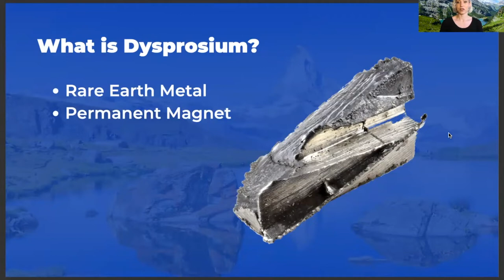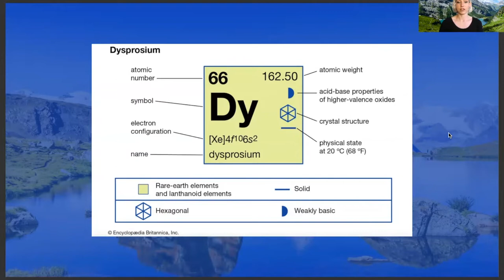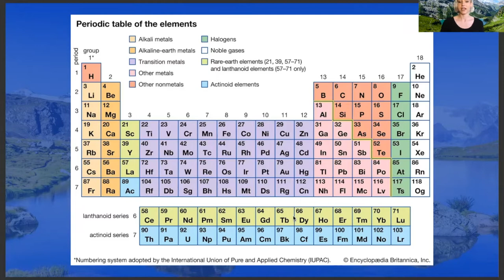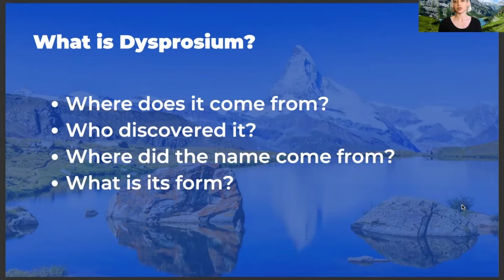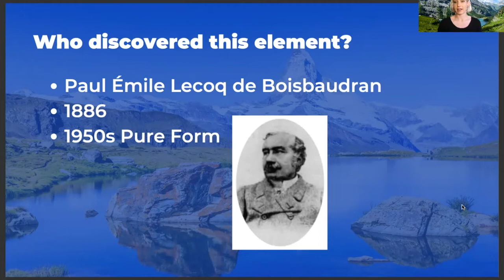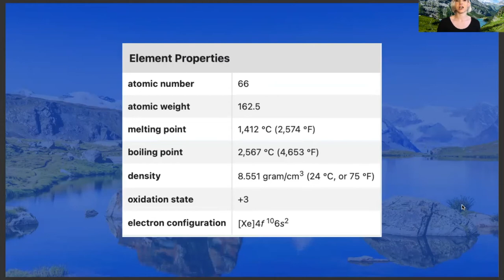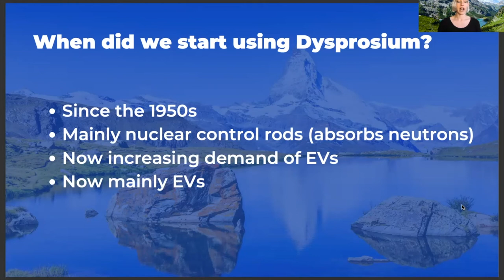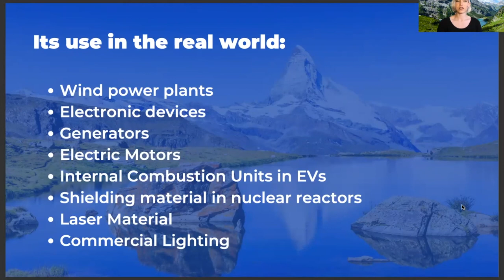Tech Metals Tuesday: Dysprosium Part 1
🇨🇭 SUBTITLES IN SWISS-DEUTSCH & ENGLISH 🇨🇭

This is our third video of a series breaking down the technology metals and rare earth metals that will be sold in the TMN Global Shop.

This video goes over the DETAILS FOR DYSPROSIUM.

TMN Global is the first and only blockchain platform to provide users access to technology metals and rare earth metals via cryptocurrency.